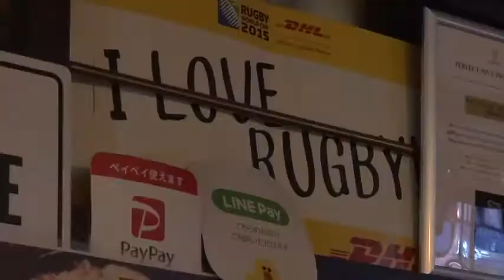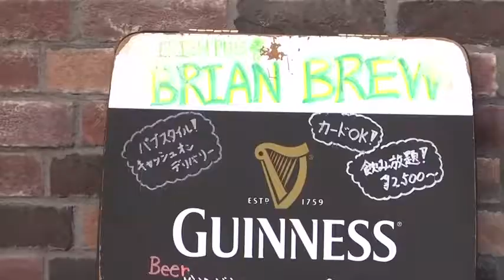Cheers! Sapporo taps into rugby fans thirst for beer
There is excitement in the air, mixed with a sense of trepidation, in Sapporo as the northern Japanese city prepares itself for an influx of thirsty rugby fans during the opening weekend of the World Cup. Francis Maguire reports.